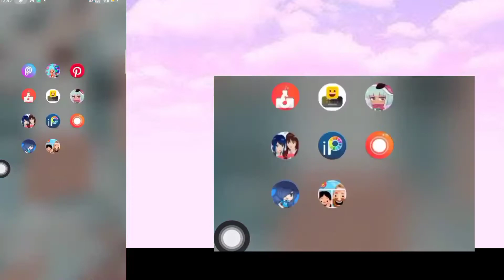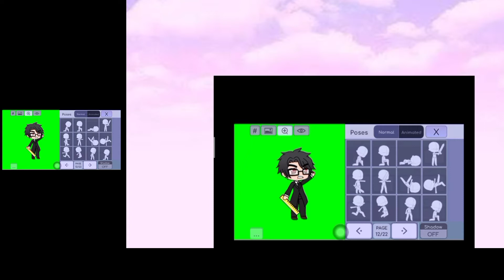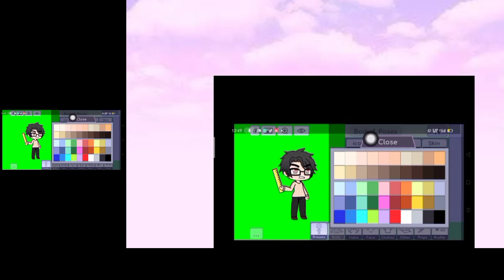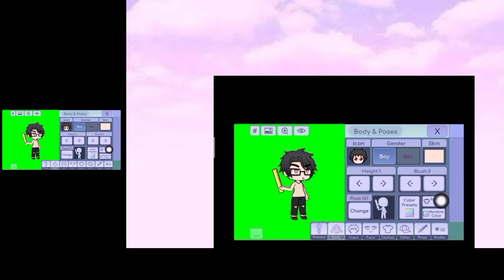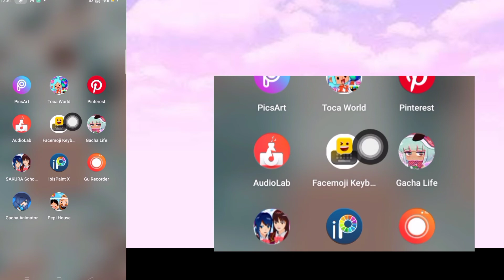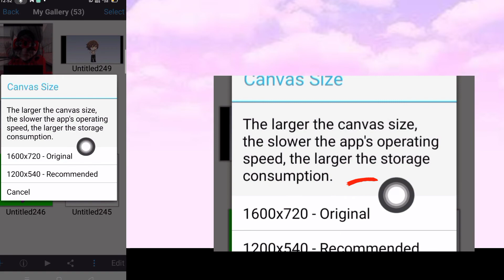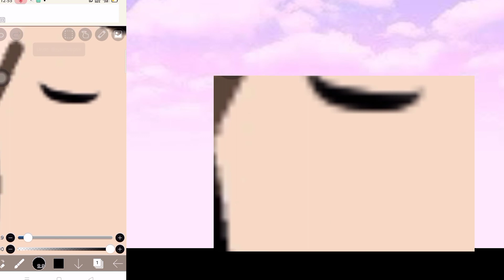how to add abs in gacha life /gachaxxlife